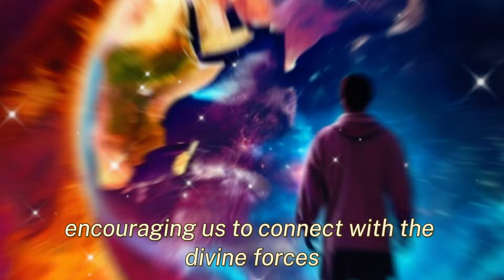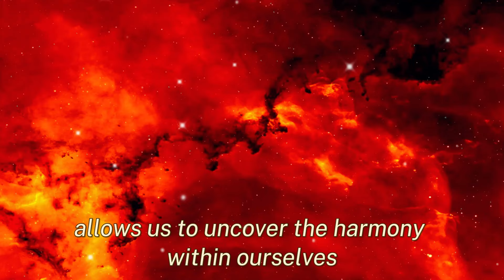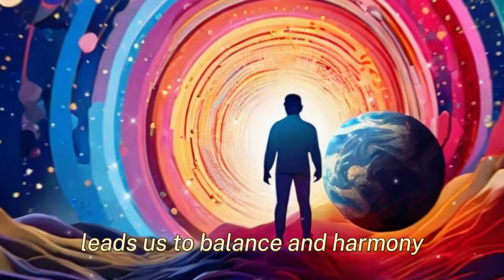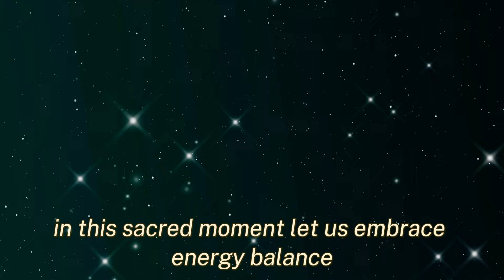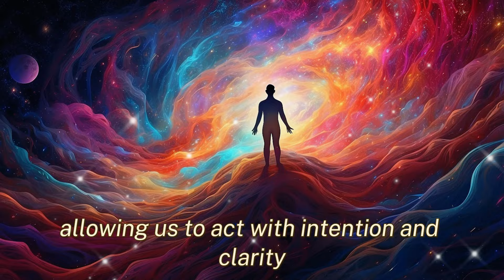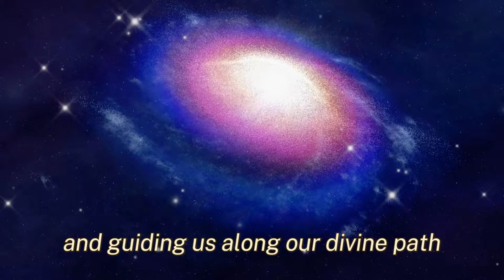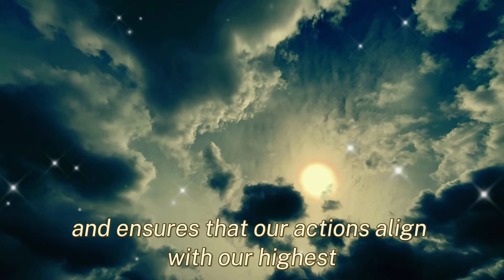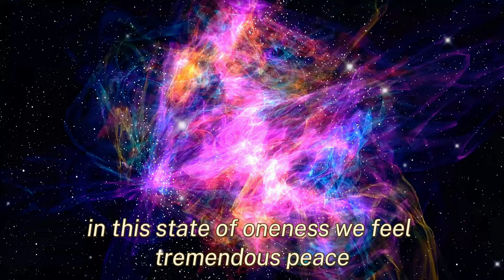5D Ascension | The Next 24 Hours Could Transform Your Life—Don’t Miss Out!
5D Ascension | The Next 24 Hours Could Transform Your Life—Don’t Miss Out!
Join us on a transformative journey with the Andromeda Council of Light as we delve into the cosmic symphony that shapes our spiritual paths. In this enlightening video, we explore the pivotal roles of healers, the emergence of new rays of light, and the profound impact of solar flares. Discover how balancing feminine and masculine energies, integrating the emerald ray, and embracing our galactic heritage can elevate our consciousness and align us with the divine flow.

🌌 Key Topics:

The Role of Healers: Guiding souls towards harmony and wholeness.
New Rays of Light: Illuminating our highest selves and inner truths.
Balancing Energy: Harmonizing feminine and masculine forces.
Solar Flares: Catalysts for spiritual transformation.
The Emerald Ray: Embracing the divine feminine.
Integration of Energies: Achieving spiritual equilibrium.
Cosmic Union and Healing: A dance of creation and balance.
Embracing the Present Moment: Cultivating mindfulness and gratitude.
Meditation and Reflection: Unveiling our deepest truths.
Nurturing Transformative Connections: Compassion, forgiveness, and love.
Trusting Intuition: Aligning with our divine purpose.
Manifesting Divine Alignment: Co-creating a world of love and light.
Anchoring the Divine Light: Bridging heaven and earth.
Embodying Unity and Oneness: Realizing our interconnectedness.
Let’s come together to embrace these cosmic rays, balance our energies, and awaken to our highest potential. May these celestial insights guide you towards a deeper connection with your true self, the divine, and the universe. 🌠✨

Andromeda Council of Light
starseeds
lightworkers
ancient souls
personal healing
grounding
cosmic rays
solar flares
divine feminine
emerald ray
balancing energies
spiritual transformation
mindfulness
meditation
intuition
divine alignment
cosmic union
galactic heritage
higher consciousness
unity and oneness